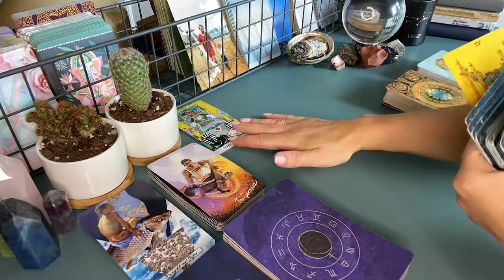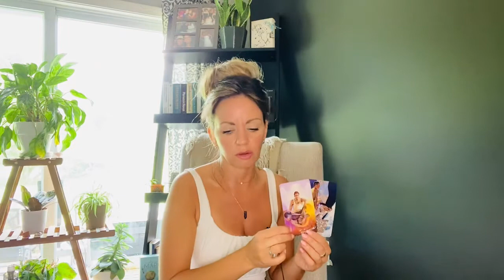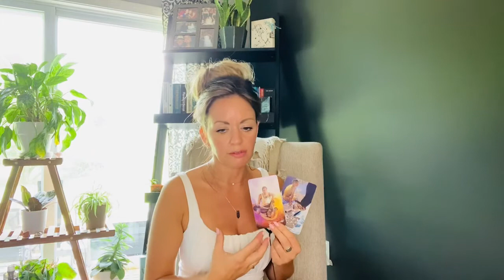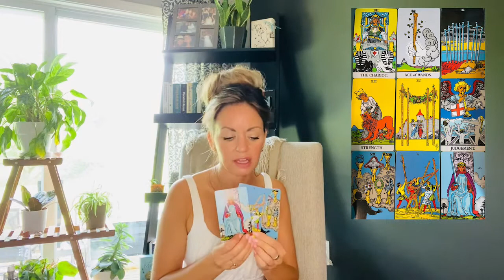Leo - The Shallow - July 2021 Tarot & Astrology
Happy Birthday Leo 🎂🥳💕

July has a lot of aspects to our personal planets promising shifts in action and intention.  Mercury makes forward movement while we still remain in the heart of retrograde season.  We begin to see things come to fruition now, but likely we are still in an emotional processing phase.  Cancer and Leo season tend to make us softer, more passionate, and more expressive.  We will all begin our personal path back to heart, our higher self, and ultimately, home.

Wishing all of you an amazing month full of love, light, and personal freedom.  I am truly grateful for the opportunity to guide you through your self empowerment.

xx,

Christina 💕

Cards used in this reading:

The Uncommon Tarot - Shaheen Moro
The Shamans Dream - Colette Baron Reid
The Enchanted Map - Colette Baron Reid